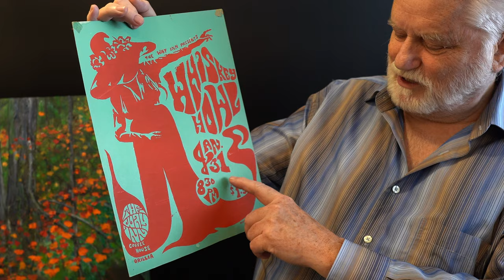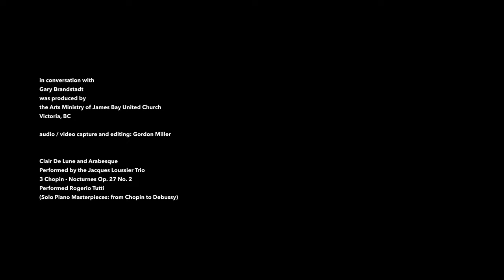in conversation with Gary Brandstadt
in conversation with Victoria artist
Gary Brandstadt
produced by the Arts Ministry of James Bay United Church
Audio / Video / capture and editing: Gordon Miller

Clair De Lune and Arabesque
Performed by the Jacques Loussier Trio

3 Chopin - Nocturnes Op. 27 No. 2
Performed by Rogerio Tutti
(Solo Piano Masterpieces: from Chopin to Debussy)